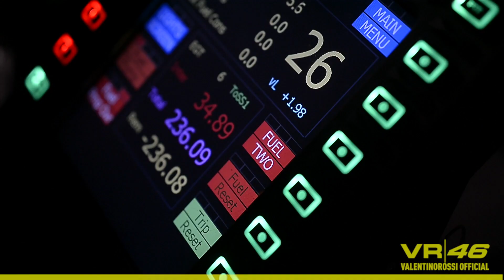Monza Rally Show 2013 VR46, Uccio e Brivio Bros.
Il racconto del Rally Monza Show 2013, Team VR46:
Valentino Rossi- Cassina
Uccio-Matia
Roberto Brivio-Davide Brivio (Brivio Bros)